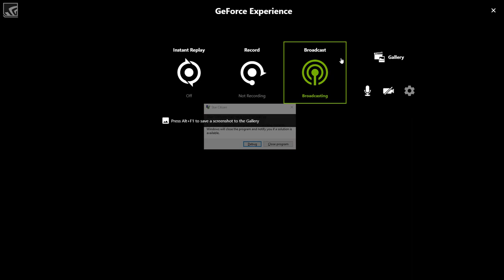Star Citizen - Becoming a Criminal, how to....well me learning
After hearing Laup had become a hardcore criminal I finally bowed to peer pressure and succumbed to shooting other players, except it's really really difficult to tell who's who.

I guess this is a guide if you count me learning on the go and facing a few bugs on the way.

Step 1: Get to your ship
Step 2: Warp to a Comms array (doesn't matter which one, just as long as it's switched off)
Step 3: EVA from your ship and fly into the station turning on the Console, Once switched on, switch it back off again.
Step 4: be an enemy of the Universe

step 5: Right Alt + backspace  will suicide so that you may spawn at the pirate base where you will have access to a shotgun and a sniper rifle.

Optional: Step 6: Find inner peace and try to amend for your crimes. - Will look into this next time.